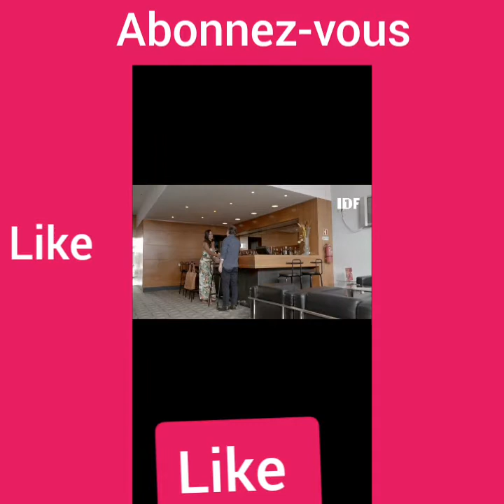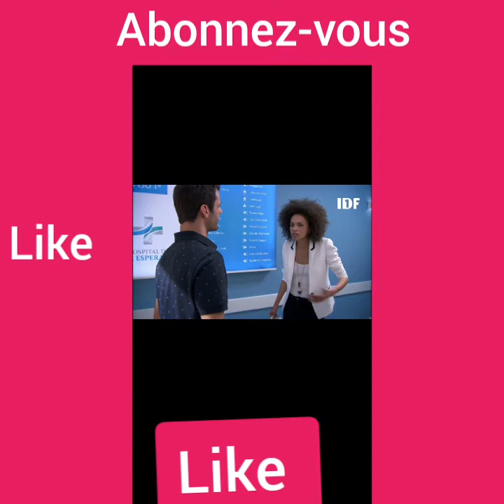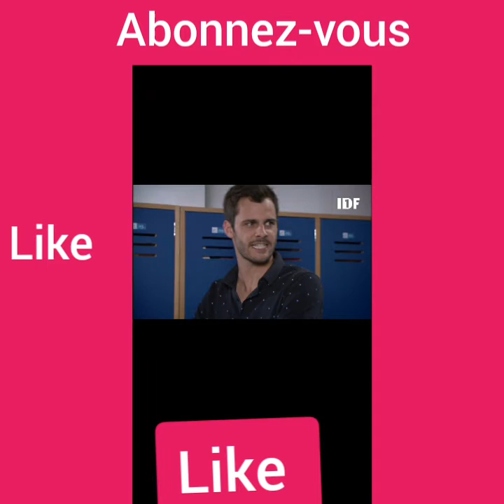Mara une femme unique episode 8 resumé: luena annule le voyage de Leila auprès de son manager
neuza raconte à arsenio qu'elle n'est pas la personne qu'elle  croit. arsenio lui demande de tout lui raconter, il lui dit qu'il ne la jugera pas.
Luena annule le voyage de Leila auprès de son manager. Leila surprend La conversation de luena avec bill, elle lui demande si c'est elle la chorégraphe.